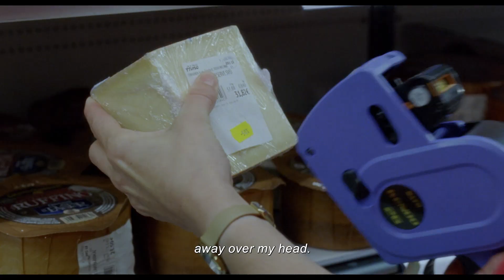Fallen Leaves | Lotterywest Films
8 - 14 Jan